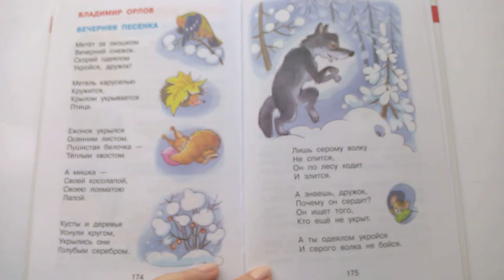188 Вечерняя песенка В Орлов Хрестоматия для младшей группыПочитай-ка, читаем детские книги.